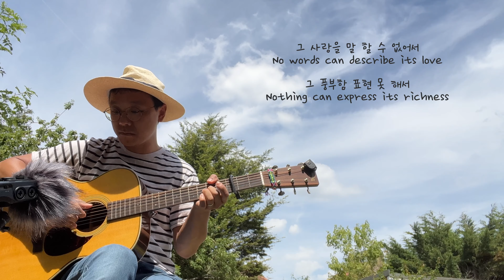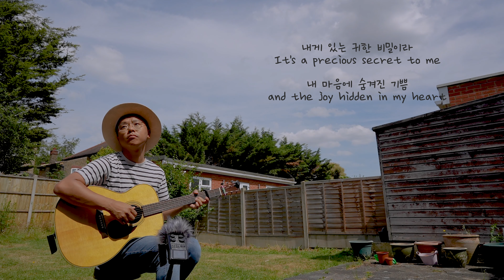예수 그 이름 / Jesus the name